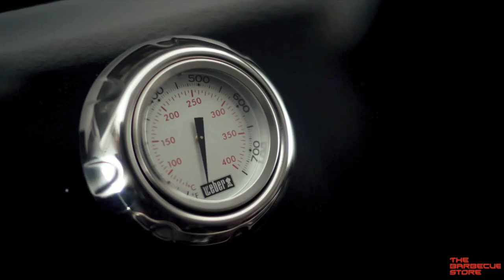Como funciona una barbacoa de gas Weber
Este vídeo explica como funciona una barbacoa de gas Weber. Las tenemos todas en stock en la tienda de barbacoas más grande de España. Envío gratuito 24-48 horas.